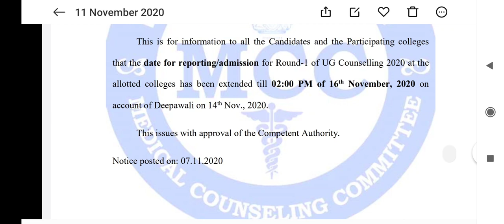New notice on MCC website regarding first round reporting time